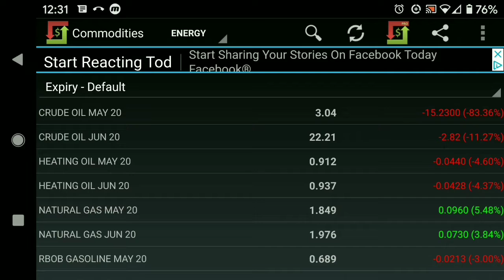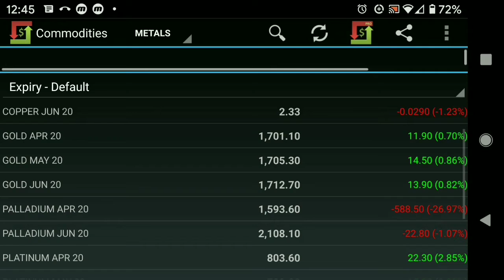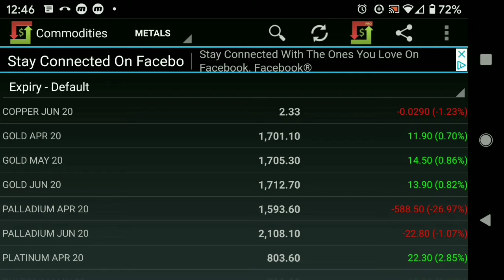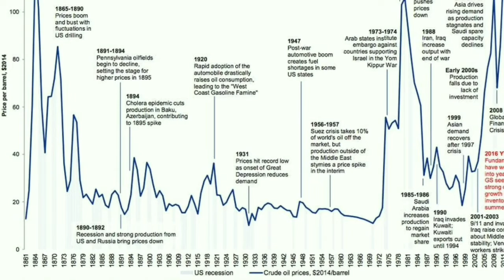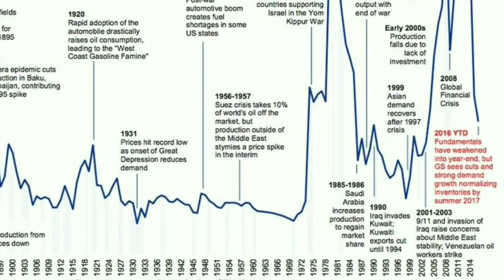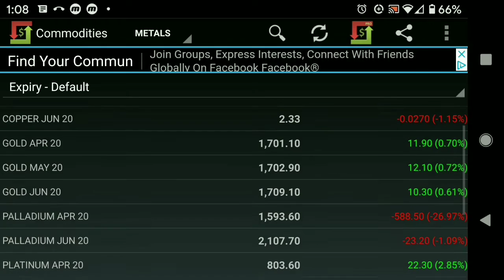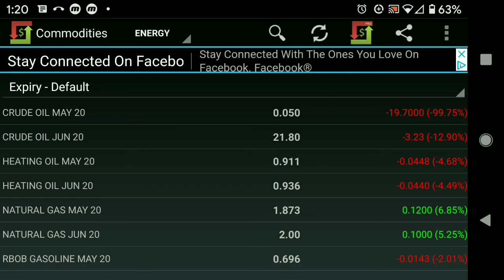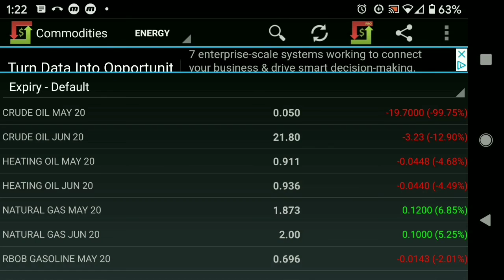Oil Market Crashes to Pennies a Barrel as Covid19 effects Market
Crude oil Market Crashes to .05$ a barrel the lowest price in history as Covid19 effects the market. The price was dropping faster than I could post the video so I kept updating. Oil had a -25$ value by 2pm. That means they are paying buyers $25 a barrel to make oil go away.

link to 155 years of oil prices.

Improvised cloth facemask in Seconds.
CDC now recommends as I did almost a month ago, wear a clothmask.
Watch this video to see how to improvise a facemask in seconds. This a link to the full video.
In light of the Covid19 or Novel Corona Virus I would like to share some face mask you can make easily from tee shirts or Boxer, underwear. All of these techniques can be used in smokey and dusty conditions like mowing or tilling. Great for landscapers and farmers.

In this video I prove with out of a shadow of doubt the death rate of Covid19, Coronavirus absolutely must be higher than 5% in confirmed cases.

I'm on Instagram as @chris_ofcottagehill. Install the app to follow my photos and videos.

This is a link to my farm page on Facebook.